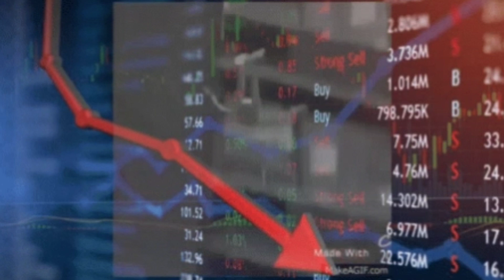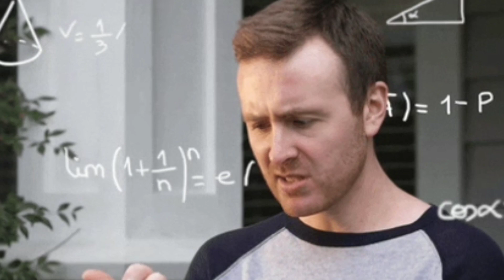FINALLY - Dhoni Cherecter Ability Test 🤣 | Top 10 Secret Update In Free Fire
1. Garena Free Fire Indonesia
 2. Garena Free Fire Brazil
3. Garena Free Fire Brasil
4. Garena Free Fire India
5. Garena Free Fire Indonesia
6. Garena Free Fire Singapore

😁 Related Tags 😁
1. free fire new event
 2. free fire new event today
 3. new event free fire
4. ff new event
5. ff new event today
6. free fire new update
7. today free fire new event
 8. free fire new events
 9. free fire today new event
10. new event ff
11. new event free fire today
 12. new event in free fire
13. how to transfer free fire id to free fire India
14. Free fire India New changes
15. Free fire India on 5th September
16. free fire unban